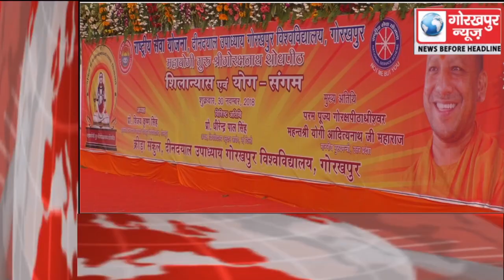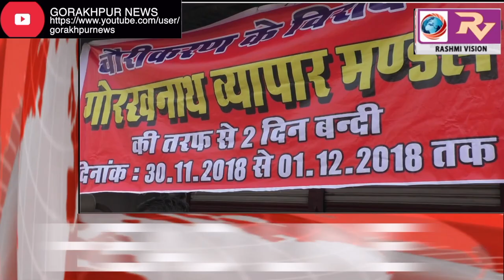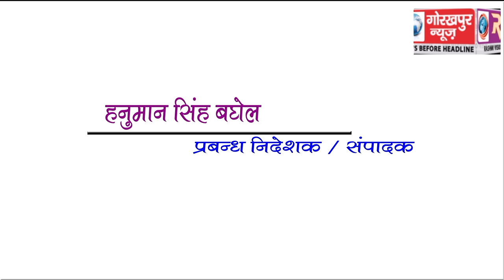GORAKHPUR NEWS Headline 30-11-2018